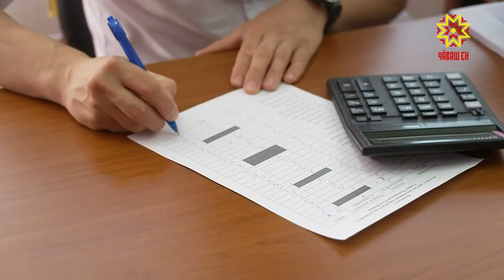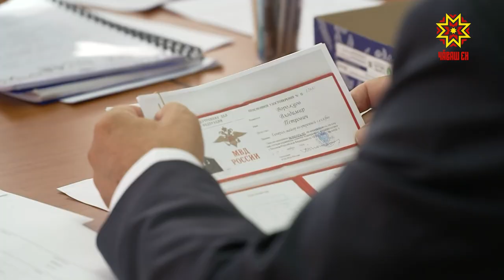Черетлĕ кандидат документсем тăратрĕ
Чăваш Респбликин пуçлăхĕ пулас текен кандидатсенчен документсене тĕп суйлав комиссийĕ паян юлашки кун йышăнчĕ. Кирлĕ хутсене килсе паракансенчен йышĕнче  Комсомольски районĕнче çуралса ӳснĕ, «Пенсионерсен» партийĕн хастарĕ Николай Степанов та пулчĕ.